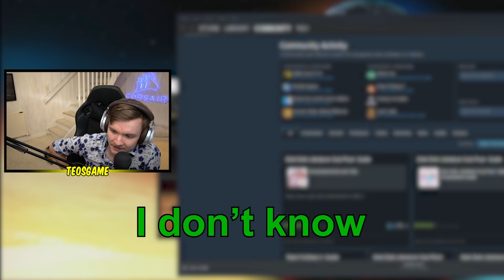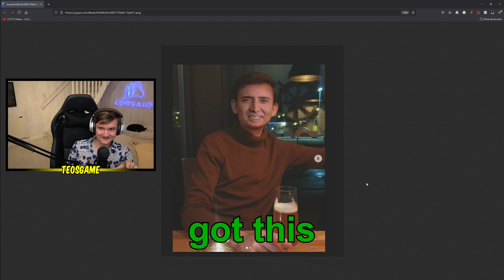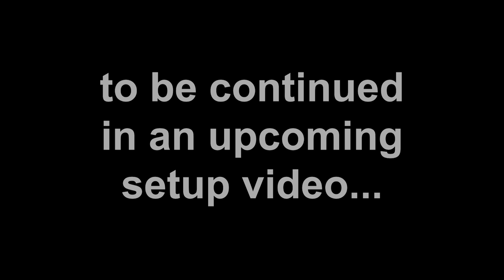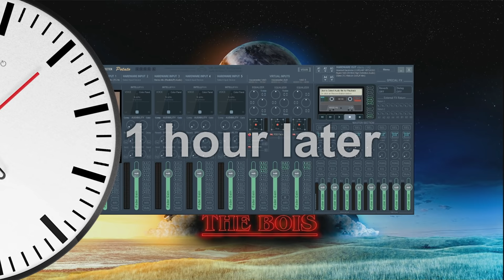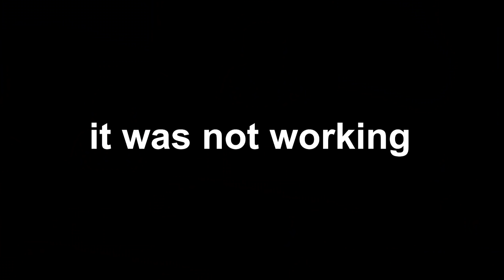Pata's laugh broke his mic - MISH MASH #57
People in video:
Sammy